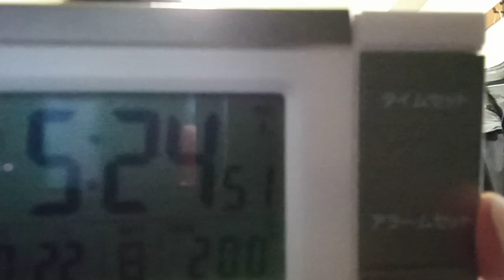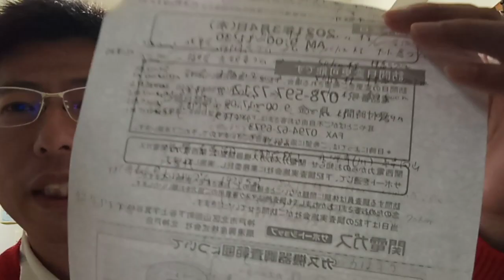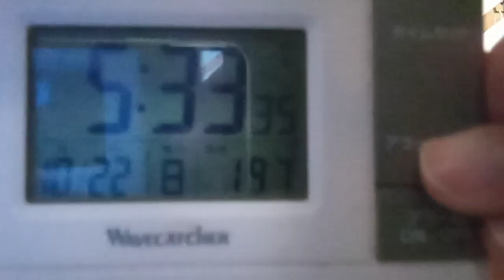メジャーリーグのレンジャーズの選手達へのメッセージです。通訳できる方お願い致します。